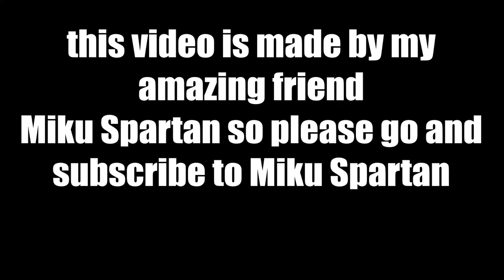[MMD VINE] Caboose Wants Ice Cream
Miku Spartan